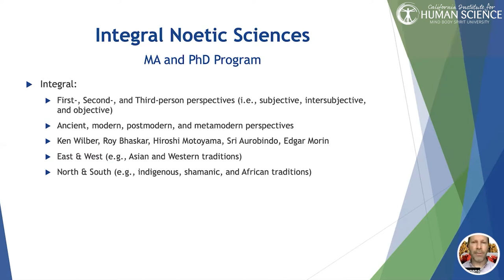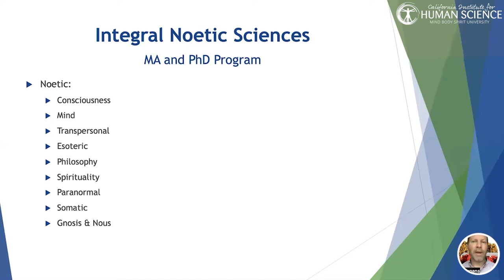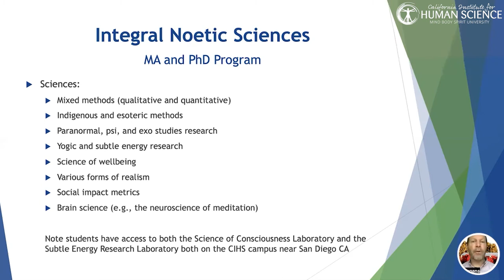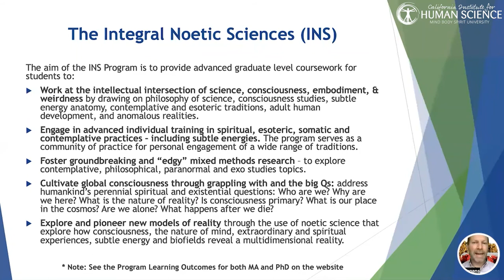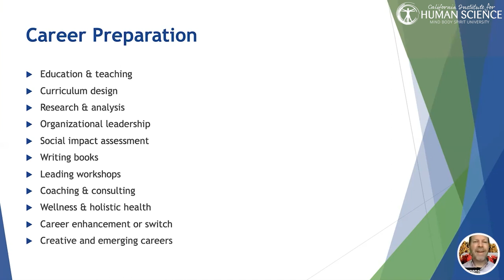CIHS MA and PhD in Integral Noetic Sciences (part 1)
For cutting-edge holistic graduate programs in Psychology, Integral Health and Integral Noetic Sciences, visit California Institute for Human Science (CIHS), an accredited, affordable, graduate school that integrate science and spirituality, empowering our students to work from a place of wholeness—and to become thought leaders, shaping new paradigms of mind-body-spirit interconnection.

CIHS is widely known for its cutting-edge research into the field of energy medicine and subtle energy.  CIHS faculty are distinguished scholar-practitioners with decades of working experience in such fields as energy healing, integral studies and consciousness expansion research. CIHS is located on a beautiful campus in the progressive, coastal town of Encinitas, California.